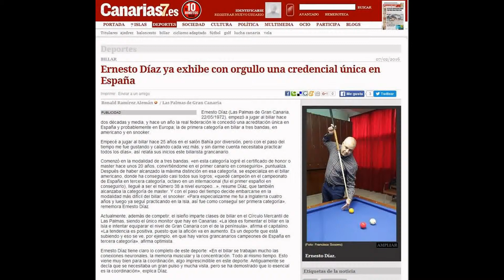"LAS TRES MODALIDADES"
CLASES DE BILLAR-Ernesto Diaz
venta de articulos de billar
referencia-.ernesto diaz